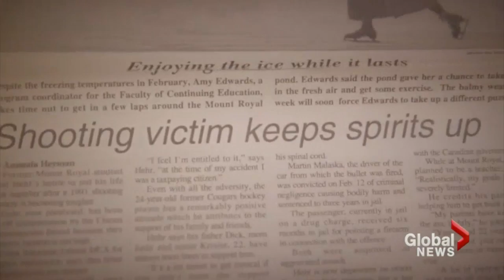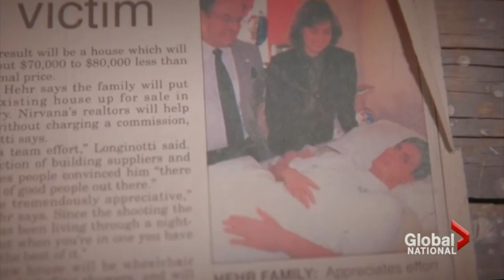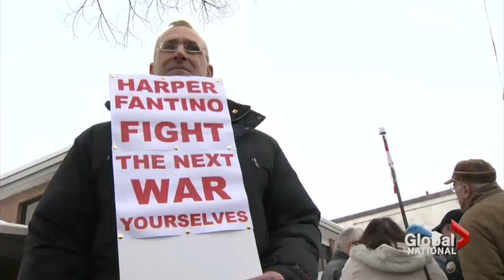Global News Profiles New Veterans Affairs Minister Kent Hehr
As part of its series on the Ministers of the new federal Liberal Cabinet, Global News profiles Veterans Affairs Minister Kent Hehr on December 3, 2015.